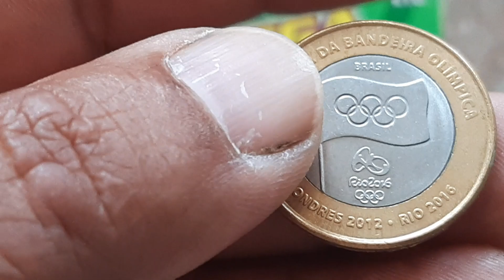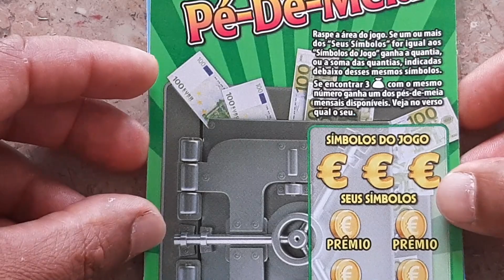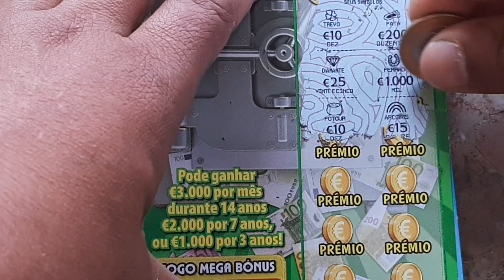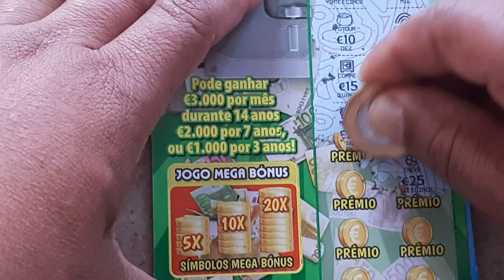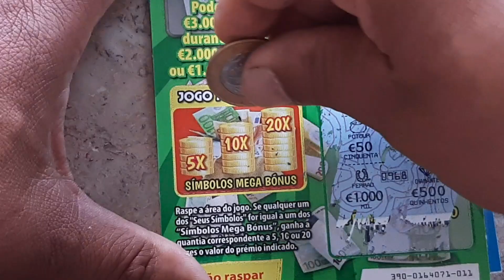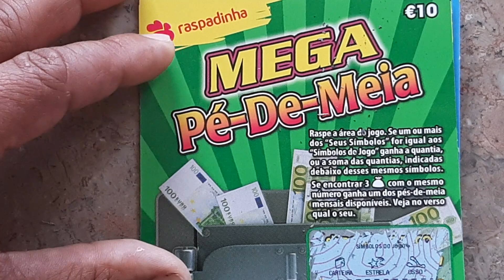RASPADINHA MEGA PÉ-DE-MEIA. Será que foi dessa vez 💰💰💰raspadinha Lisboa Portugal Premio Winner#